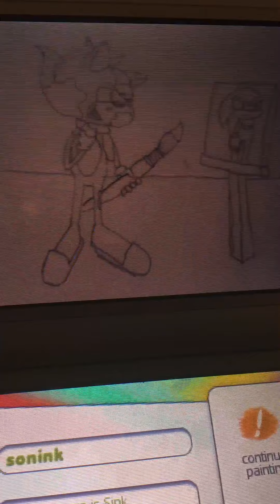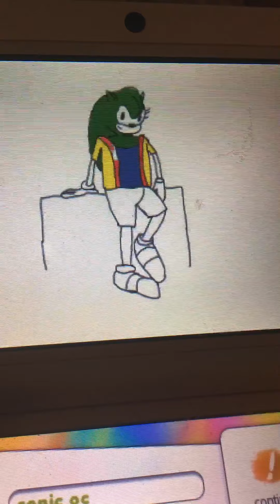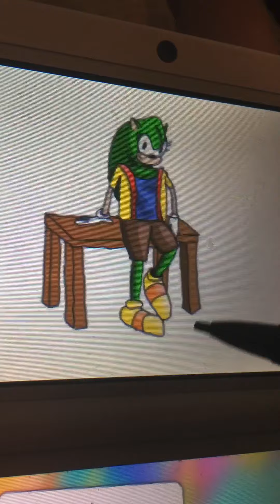How to draw sonic characters